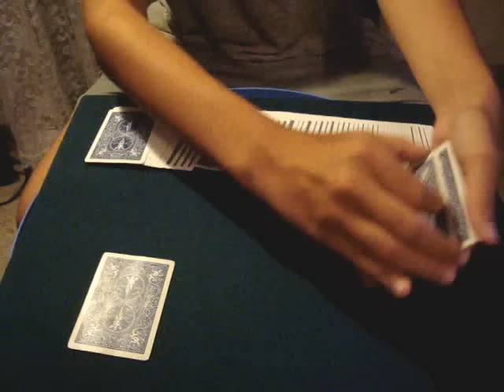Prestigio-Dream wonder Un sogno meraviglioso by J.P.Vallarino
Un gioco veramente bello di Jean Pierre Vallarino.Spero che vi piaccia.Commentate e votate